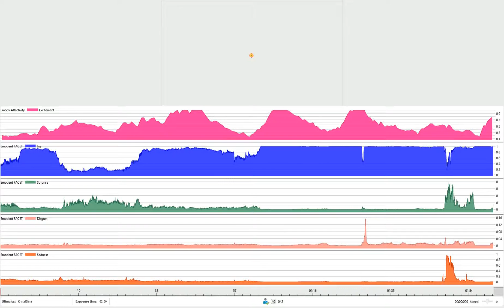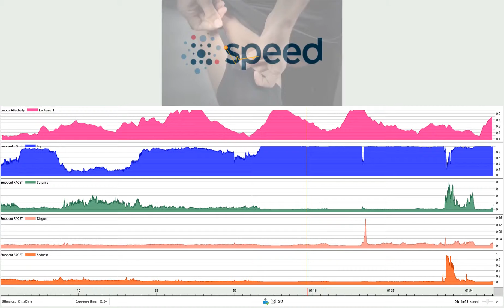KristalElma 042 Erkek-40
Speed Medya olarak ve Neuro Discover firması ile 14-16 Ekim 2015 tarihlerinde Kristal Elma Festivali’nde Neuro Marketing aktivitesi düzenledik. Aktivitenin amacı Speed Medya’nın 2016’da hayata geçireceği Neuro Marketing uygulamalarının medya planlamaya adaptasyonu “Neuro Planning” yaklaşımının eğlenceli bir tanıtımını yapmaktı.
“Neuro Marketing” araştırmalaır normal şartlarda sesten ve elektromanyetik sinyallerden arındırılmış ortamlarda yapılmalıdır. Bu yüzden bu etkinlikteki amacımız sağlıklı veri toplanmasından çok sistemin nasıl işlediğinin tanıtımıdır.
Etkinlikte kreatif ajansımız Gülen Ayva tarafından hazırlanan, reklam filmlerinde çok kullanılan görsellerden oluşturulan kolaj, katılımcılara izlettirildi. İzleme sırasında katılımcının beyin dalgaları, mimikleri ve göz bebeklerinin hareketleri takip edilerek hangi sahnede ne tepki verdikleri kaydedildi.

Videoda bu kayıtlar ile yazılımın oluşturduğu 20 skordan seçtiğimiz 6’sını anlık olarak takip edebilirsiniz.
-Eye tracking: Video üzerinde göz bebeklerinin odaklandığı noktalar
-Excitement: EEG cihazının  ölçtüğü, ilgi düzeyini temsil eden beyin dalgaları grafiği
-Joy, Surprise, Disgust, Sadness: Yüz mimiklerinin temsil ettiği sırasıyla, eğlence, şaşırma, rahatsız olma ve üzüntü ifadeleri.